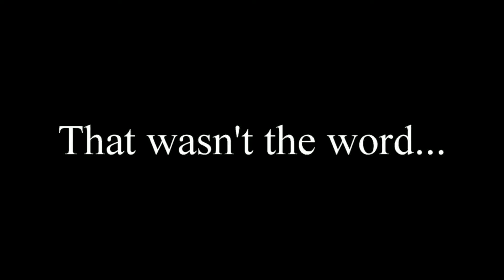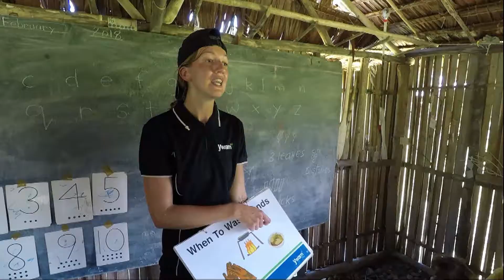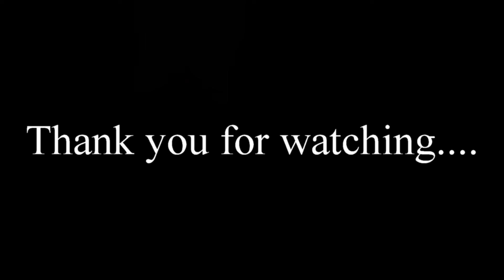Bear Jew Aboard, YWAM PNG, Dr. Michael Alkan on outreach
Another wonderful video released by the YWAM PNG media department. This one is about the service of Dr. Michael Alkan, one of the many Israeli doctors that have been abaord the ship recently. He gives a wonderful depiction of his time on board, and his thoughts about the work being done. Enjoy!